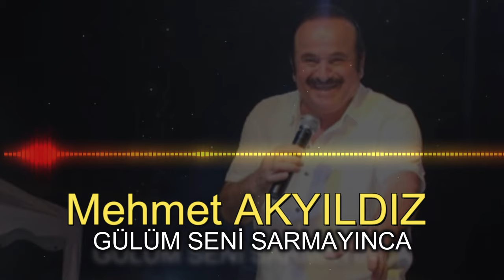Mehmet AKYILDIZ - GÜLÜM SENİ SARMAYINCA (RESMİ HESAP)